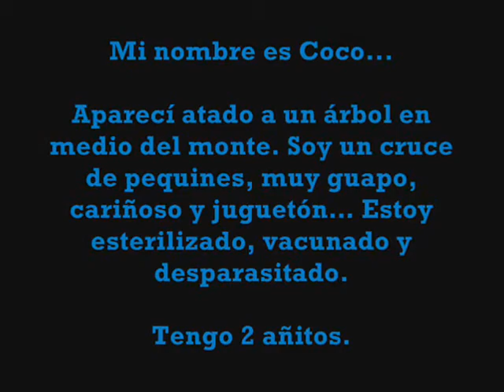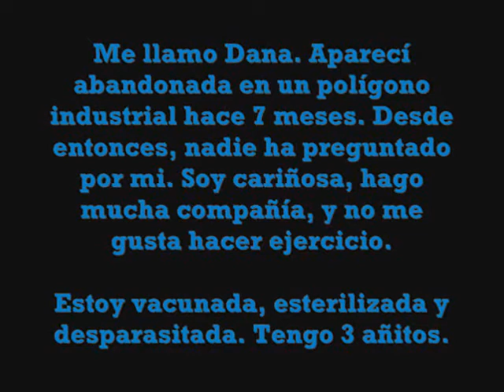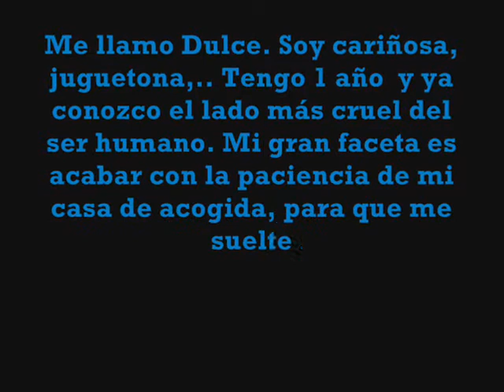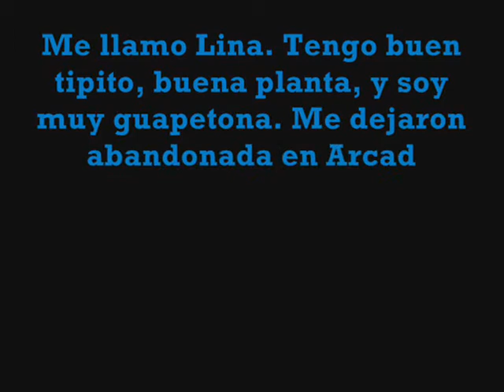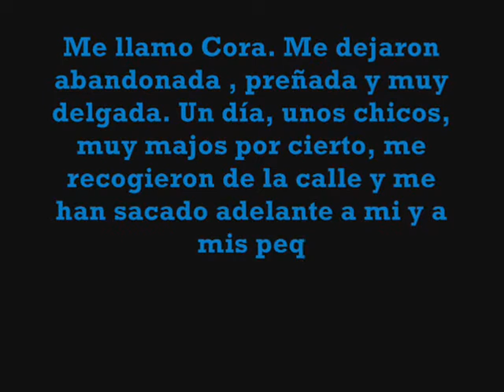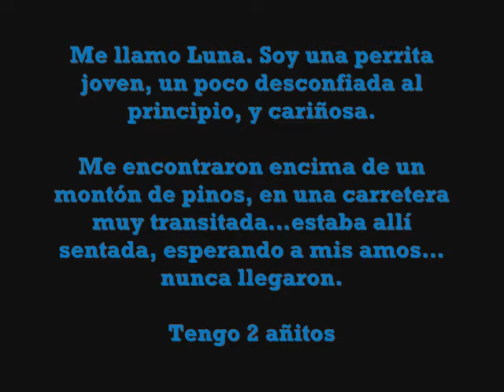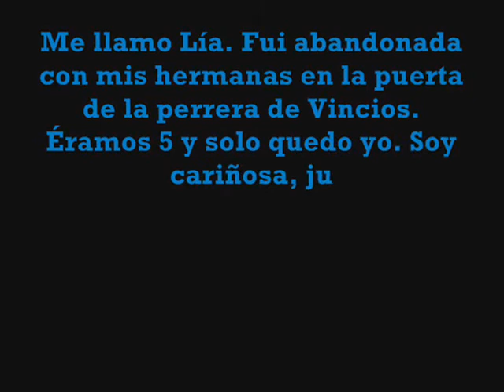Todos ellos siguen esperando ADOPTA EN GALICIA